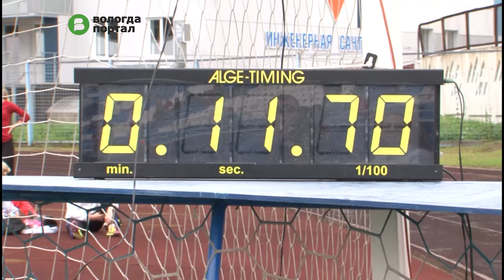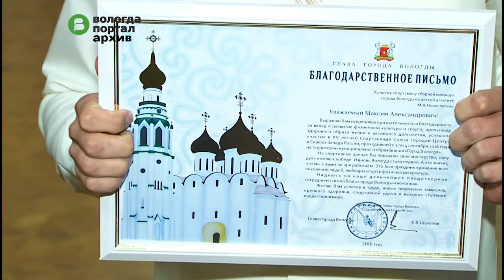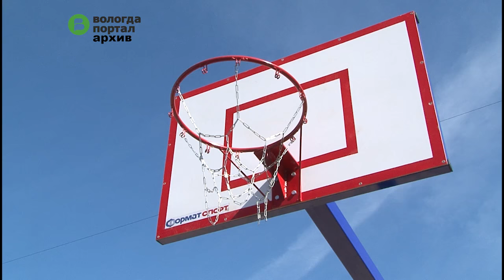Участников 15-й летней Спартакиады торжественно наградили в Вологде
15-я летняя Спартакиада Союза городов Центра и Северо-Запада России состоялась в начале сентября. Сегодня Евгений Шулепов вручил Благодарственные письма Главы города лучшим спортсменам, тренерами и руководителям спортивных учреждений.